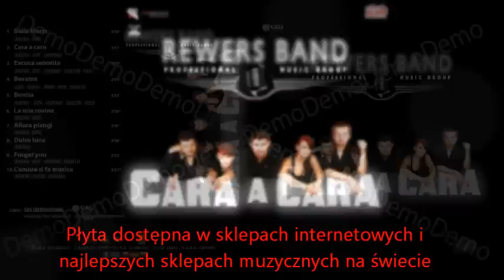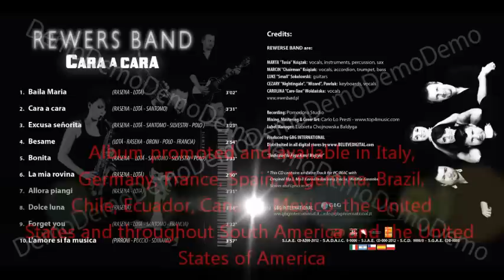Premiera płyty Cara a Cara REWERS BAND